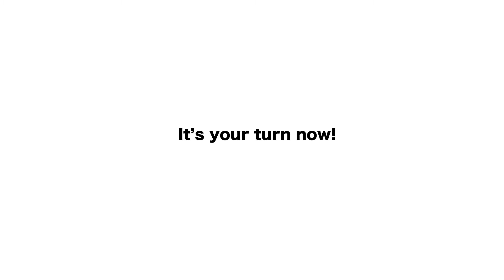Brainsquare solution Starter Pack level 18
LEFT DOWN! RIGHT UP! ALL BRAINERS!! :D
Yes Brainsquare is hard and improve your mind to a different way of thinking.

Swipe out your Brain, sometime you need to think about the inside effect when you swipe  a border square ;P

We know the game is very-hard, if you struggle too much please do not bad rating the game because of that.
All the level are possible...even the most impossible of them... just remind you ...LEFT DOWN! RIGHT UP!

Cheers fellow brainers.
Spread the words.. LEFT DOWN! RIGHT UP! ALL BRAINERS!! :D